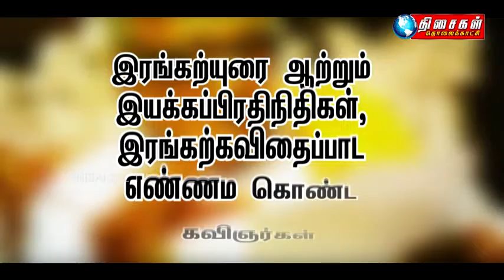THISAIGAL TV | 11pm SEITHIGAL | 15.08.2018